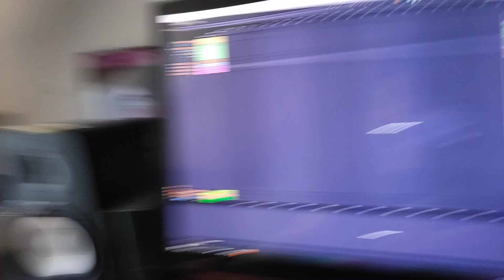B4D Day 79 - Women!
Beat: BY ME, it's probably gonna be on the album.

Lyrics:
Forgive me if I'm seeming just a little obsessed.
But lemme say it with my chest. They be better than best!
Women! Ah! Love em and I need em.
Love em so goddamn much I had to be one!

Women! Ain't nobody stronger than them.
And they/them fems, get my digits after this ends
I'm like holy shit! They shit y'all put up with
Gotta give it to men I guess, as oppressors, they're blessed.

Women! Putt up with cat calls, wage cuts,
back pain, periods, internet hate, it's bad luck.
Being born a woman, except it's not.
Nothing better than being one, hell, a woman is god!

Women! So goddamn beautiful my eyes hurt!
I work with no end, to love women!
Not that it's hard, I could write barz
til the day I end I am in love with-